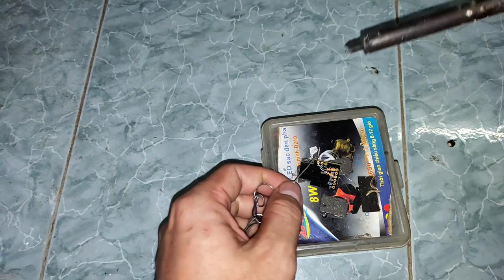Mở khóa pin DJI bằng "USB" và nút nhấn duy nhất, không cần phần mềm, không cần kiến thức, nhanh gọn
Hello mọi người, hôm nay mình sẽ mang đến mọi người 1 video mới

Nếu như phần mềm và máy tính để mở khóa pin DJI khi thay cell hoặc pin ngủ do để lâu không dùng dẫn đến khóa mạch BMS hoặc pin gặp lỗi Battery cell error, ... mà mọi thứ có vẻ hơi phức tạp và mang tính kỹ thuật thì hôm nay mình sẽ giới thiệu với ae một chiếc USB chuyên dùng để mở khóa chỉ với 1 nút nhấn duy nhất.

chỉ cần cắm USB vào nguồn điện 5V (sạc dự phòng, sạc điện thoại,...) kết nối USB với pin bằng 3 chân: SDA, SCL, GND sau đó ấn nút ... và thế là pin hoạt động trở lại như bình thường. thật dễ dàng phải không?

Với USB, mọi người sẽ không cần mang ra quán để kích pin nữa cũng như thay cell bất chấp mọi rào cản mà không lo mạch khóa.

Các dòng pin đang hỗ trợ:
+ Mavic 3